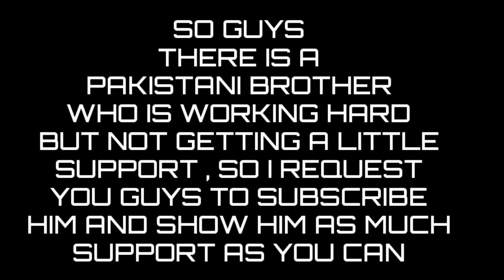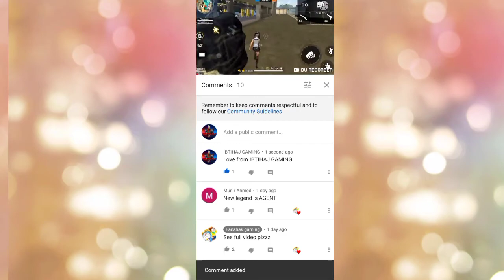SUPPORT THIS PAKISTANI YOUTUBER | SUBSCRIBE HIM PLZ | BY IBTIHAJ GAMING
DPI + CUSTOM HUD + SETTINGS

🎯 INFINIX NOTE 7 6/128GB📲

• In Game name - ᵀᴮᴱ•Vᴇɴᴏᴍᴾᴳᵂ

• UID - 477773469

• Server - Pakistan

• Device - INFINIX NOTE 7 6/128 GB

 Top Country
1.Garena Free Fire Pakistan
2.Garena Free Fire Singapore
3.Garena Free Fire Brazil
4.Garena Free Fire Mena
5.Garena Free Fire India
6.Garena Free Fire Indonesia
7.Garena Free Fire Thailand